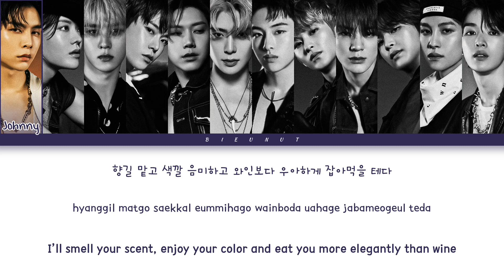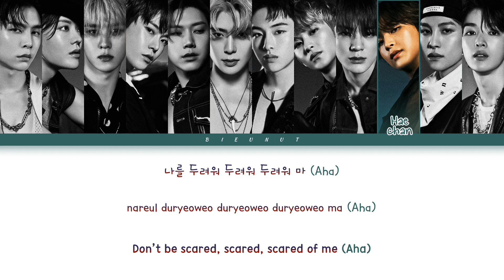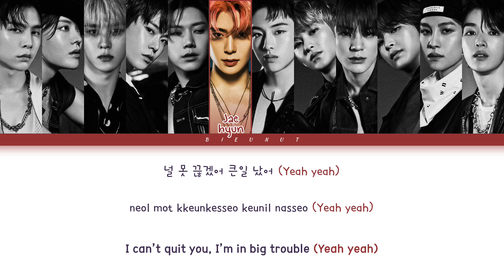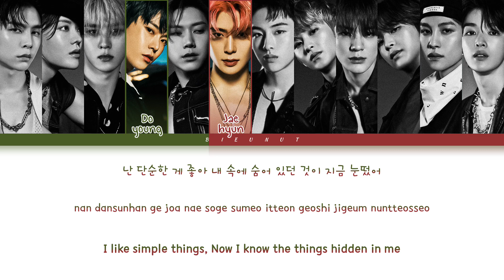How Would An NCT U Unit Sing EXO's "WOLF" | REQUESTED + UNIT | Color Coded Lyrics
•Song: WOLF
•Artists: EXO (엑소)
how would an nct u sing